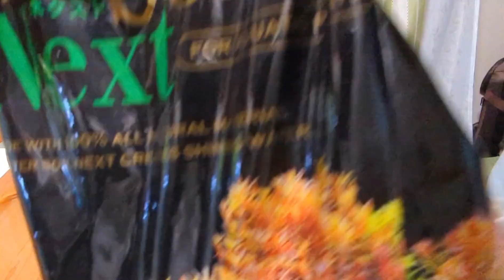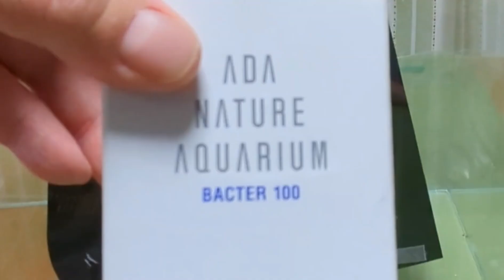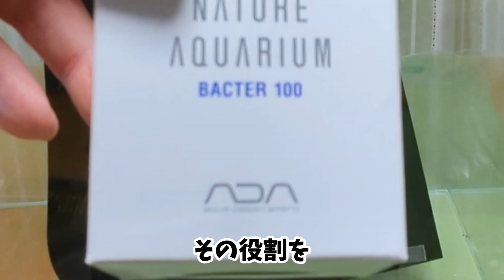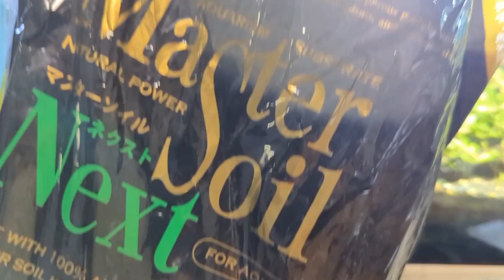レッドビーシュリンプ30cmキューブ水槽立ち上げ動画!立ち上がりは3ヶ月後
こまり メス 2016 9/23 スコティッシュ
ライス オス 2017 3/24 スコティッシュ
アラレ メス 2017 10/29 ロシアンブル-

大型水槽
正式名
アジアアロワナ過背金龍マレーシアゴールデン
アロワナ水槽サイズ
横1500×奥行き600×高さ600の1500水槽になります
名前　　シャイン
誕生日
2017年8月13

他の仲間たち
ポリプテルス·エンドリケリー　　　２匹
ポリプテルス·デルヘッジ　　　　　１匹
ダトニオプラスワン　　　　　　　 ２匹
キングコングパロットファイヤー　 ２匹

水草水槽
横900×奥行き450×高さ450
90㎝規格水槽
ターコイズブルーディスカス　　　２匹
ハーフオレンジレインボー　　　　２匹
コバルトブルーラミレジ　　　　　２匹
ラミーノーズテトラ　　　　　　　20匹位
ネオンテトラ　　　　　　　　　　５匹位
カージナルテトラ　　　　　　　　10匹位
コリドラス·ステルバイ　　　　　　３匹
コリドラス·ジュリ　　　　　　　　４匹
コリドラス·イルミネータス　　　　３匹
サイヤミーズフライングフォックス ６匹
クラウンローチ　　　　　　　　　 ５匹
トランスルーセントグラスキャット ４匹

６０cm規格水槽
幅60×奥行30×高さ36cm
レッドゲオファーガス
　　　゛　　　　レッドヘッドタパチョス１匹
　　　゛　　　　スリナメンシス　　２匹
　　　゛　　　　バルザニー　　　　１匹
エンゼルフィッシュ　　　　　　　　１匹
サイアミーズフライングフォックス　２匹

レッドビーシュリンプ水槽
横300×奥行き300×高さ300の30㎝キューブ水槽 2個
６０cmスリム水槽
幅６１×奥行き２５．５×高さ２８．７ｃｍ

Komari mesu 2016 9/ 23 sukotisshu raisu osu 2017 3/ 24 sukotisshu arare mesu 2017 10/ 29 roshianburu ōgata suisō seishiki-mei ajiārowana kasekinryū marēshia gōruden arowana suisō saizu yoko 1500 × okuyuki 600 × taka-sa 600 no 1500 suisō ni narimasu ❗ namae shain tanjōbi 2017-nen 8 tsuki 13-nichi hoka no nakama-tachi poriputerusu endorikerī 2-biki poriputerusu deruhejji 1-biki datoniopurasuwan 2-biki kingukonguparottofaiyā 2-biki reddogeofāgasu 1-biki disukasu no suisō saizu futsū no 60 ㎝ kikaku suisō disukasu 2-biki mizukusa suisō yoko 900 × yuka 450 × taka-sa 450 kochira mo futsū no 90 ㎝ kikaku suisōdesu ❗ ramīnōzutetora 20-biki kurai neontetora kājinarutetora 10-biki kurai koridorasu suterubai 3-biki koridorasu juri koridorasu iruminētasu 3-biki saiyamīzu furaingufokkusu 3-biki enzerufisshu 1-biki kuraunrōchi 5-biki burakkumōrī 1-biki toransurūsentogurasukyatto 5-biki bīreddoshurinpu suisō yoko 300 × teimen 300 × taka-sa 300 no 30 ㎝ kyūbu suisō 2-ko yoko 600 × teimen 300 × taka-sa 350 no 60 ㎝ suisō 1-ko